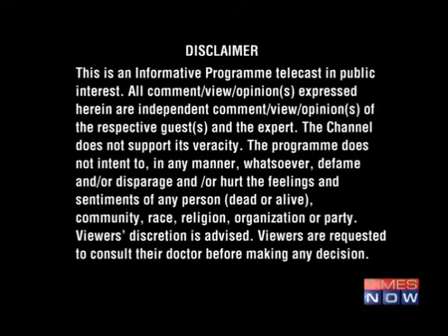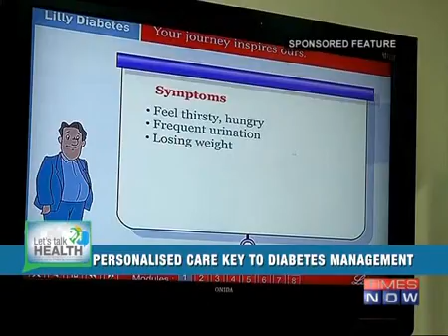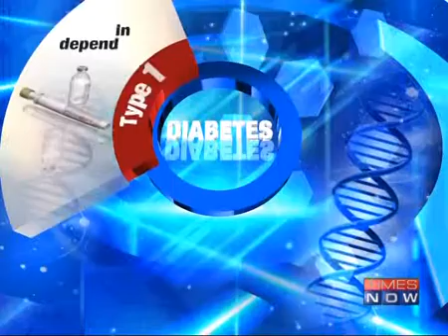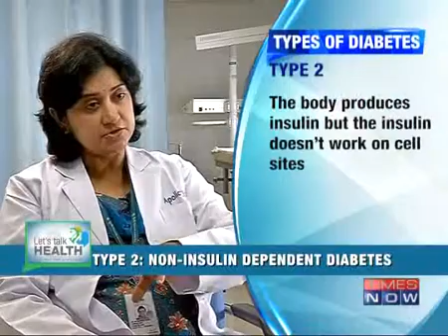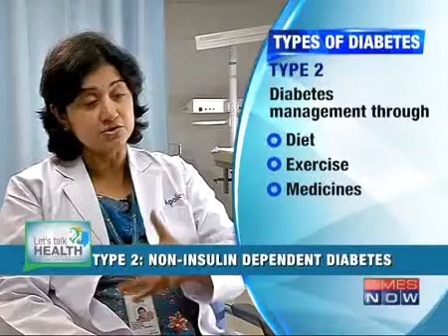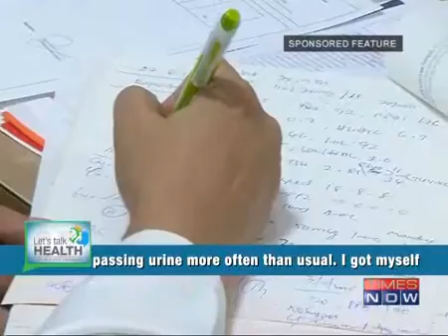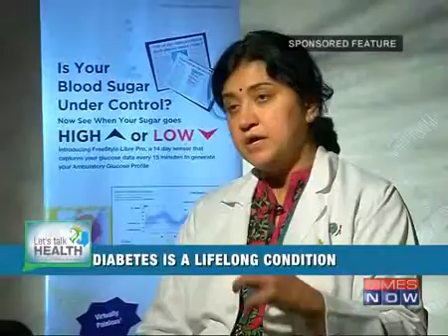Let's Talk Health | Diabetes | Episode 1 - Segment 1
According to a 2014 study - About 62 million people in India have diabetes and this number is expected to shoot up to 79.4 million by 2030. With such an unexpected surge in the ‘abnormal sugar levels’ in Indian people, it seems that the country is gradually heading towards a diabetes explosion! But how much do we really know about this disease? Dr. Jayashree Gopal, Senior Consultant Endocrinologist and Diabetologist, helps us understand what Diabetes actually is and how it can be tackled successfully.